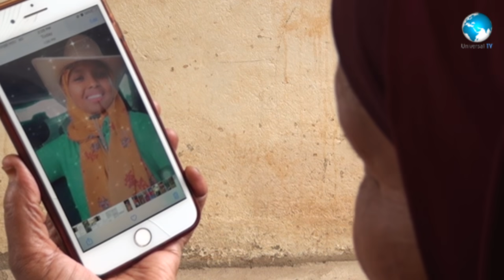Dhowr qof oo Soomaali ah oo lagu afduubay Nairobi maalmo kooban gudahood.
Dhowr qof oo Soomaali ah oo lagu afduubay Nairobi maalmo kooban gudahood, waxaa Universal u warramay qosy gabadhoodu ay kamid tahay dadka la afduubay.